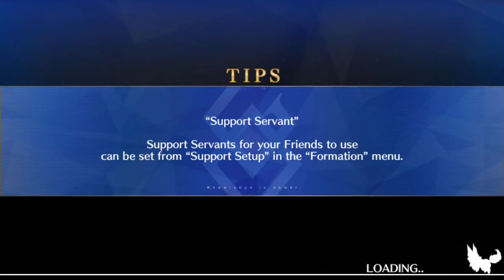FGO [NA] Halloween event - Encore Live 50ap ( Chevalier d’Eon solo)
“You have a tail ? Well , I have a .”